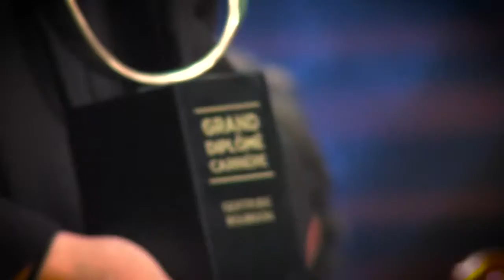Collation des grades 2015-2016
Extrait de la cérémonie de collation des grades 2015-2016 de l'Université TÉLUQ, qui s'est déroulée le samedi 10 septembre 2016 au Palais Montcalm, à Québec